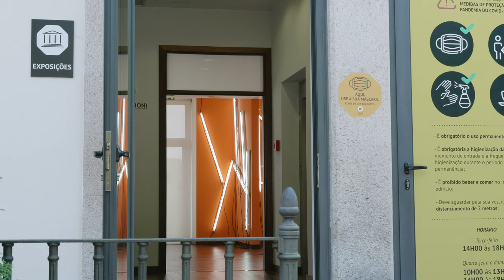Entrevista a Pedro Cabrita Reis \ XXI Bienal Internacional de Arte de Cerveira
🎥 A programação da XXI Bienal Internacional de Arte de Cerveira conta, em exclusivo para os canais digitais, com uma rubrica de entrevistas realizadas no contexto do atelier de artistas.
A seleção de autores reflete Vila Nova de Cerveira como um território criativo por excelência que favorece, como sempre favoreceu, a fixação de artistas e intelectuais. Simultaneamente desafia estes criadores, que ao longo da história das bienais foram sendo premiados e que cujas obras integram o acervo do Museu Bienal de Cerveira.